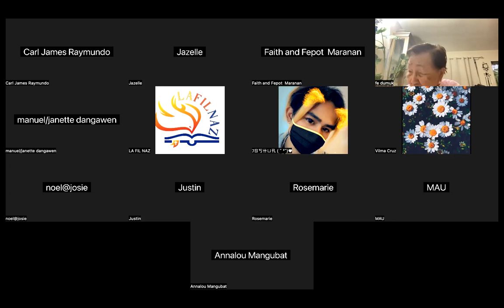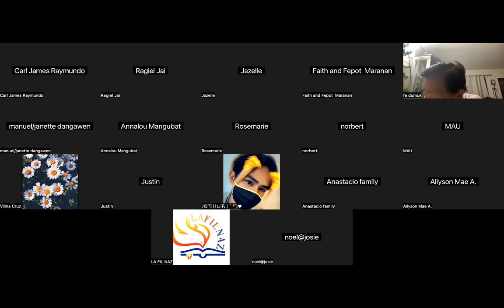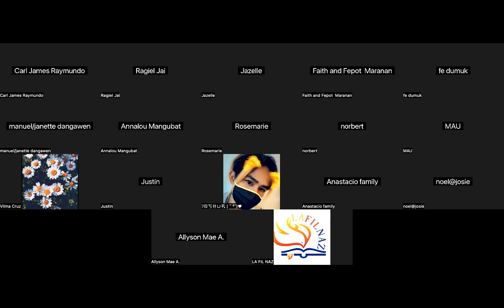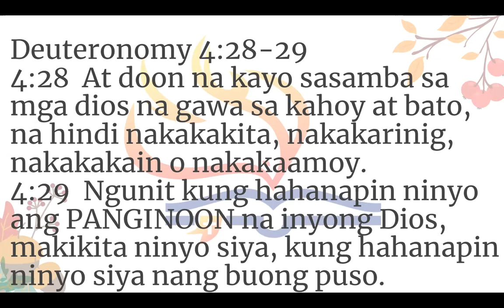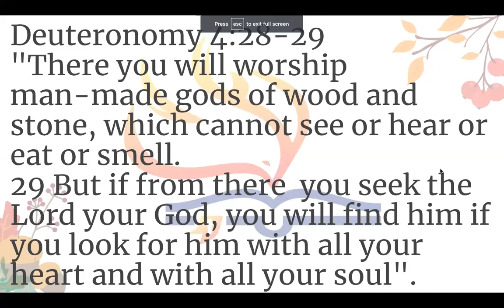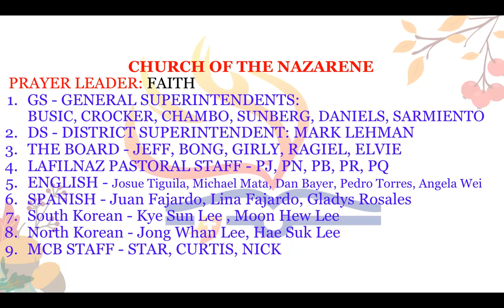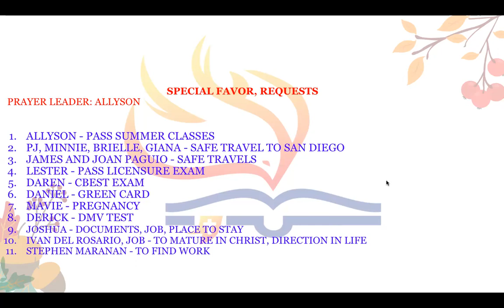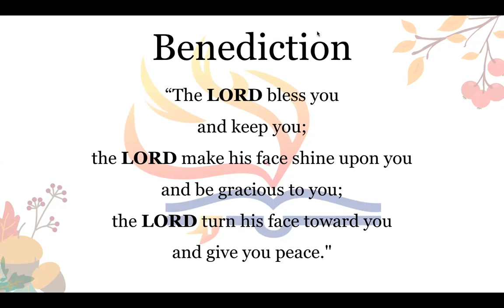Day 3 of 3 - RESET...PRAYER AND FASTING WEEK (Jeff Padre Guiwa)